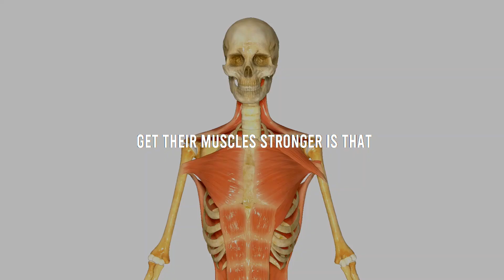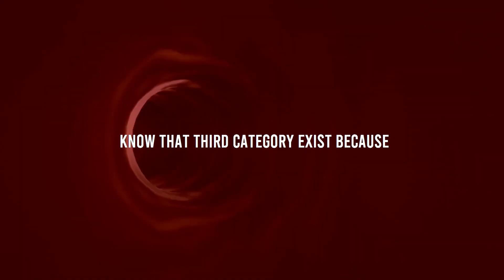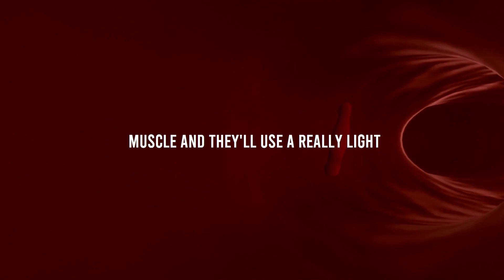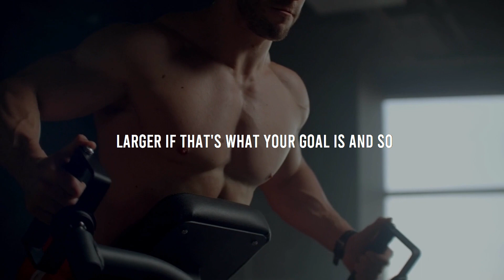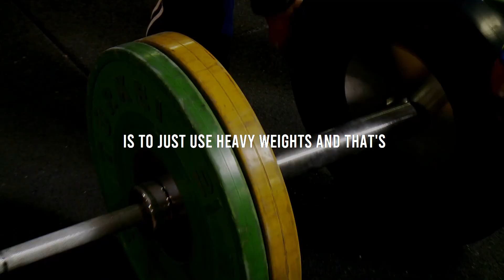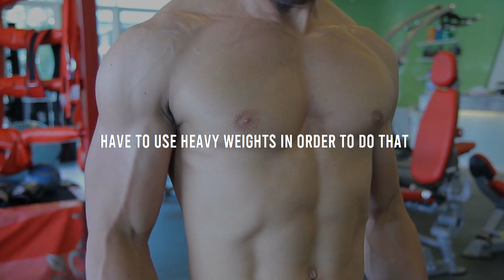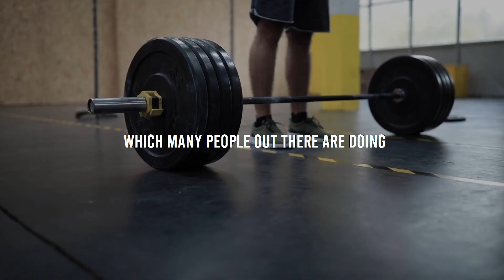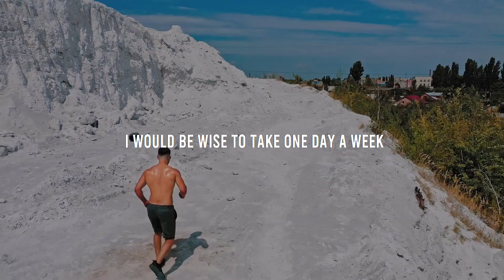Dr. Andrew Huberman : How To Build Muscle - The Truth!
Andrew Huberman explains how to build muscle and the truth about muscle growth and how to achieve it.

About Daily Zeal
-Science-Based Tips to grow your body and mind
-Produced by Daily Zeal

► Special thanks to:
Andrew Huberman and the Huberman Lab

We created this channel to inspire people with the teaching of many researchers and experts, such as Andrew Huberman, Jordan Peterson, and many others.

Daily Zeal gives the users a better experience by amplifying the original content and message so that the viewer can understand it better.